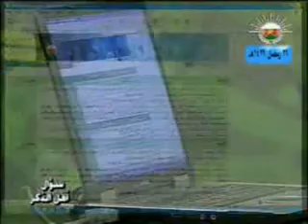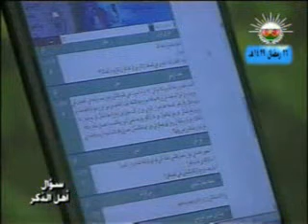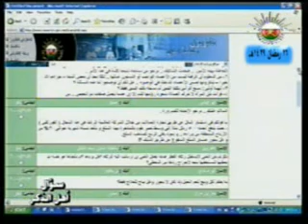فتاوى - الشيخ الخليلي - ليلة 27 رمضان 1429 هـ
فتاوى - برنامج سؤال أهل الذكر - سلطنة عُمان - القناة الأولى
ضيف اللقاء :: سماحة الشيخ العلامة أحمد بن حمد الخليلي
المفتي العام للسلطنة
ليلة الأحد 27 رمضان لعام 1429 هجري - يوافقه 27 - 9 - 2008 م
تقديم :: سيف بن سالم الهادي